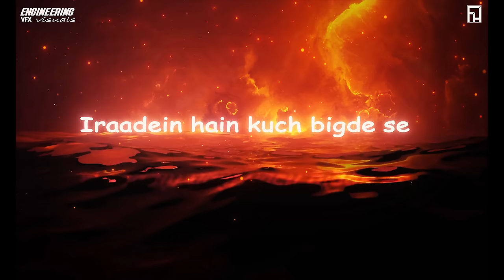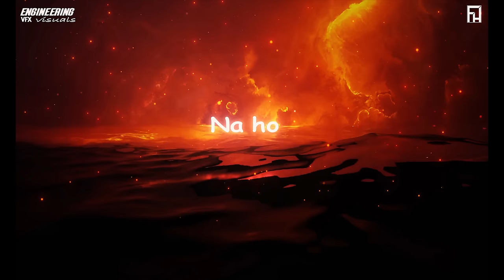Befikar - Perrin Mehta & Swattrex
Track : Befikar
Presented by : FHigh Entertainment

Produced by : Ayush Sabat , Devendra Mishra, Ashish Rudhra
Mix & Mastered by : Paritosh Saxena
Video & VFX : Engineering VFX ( Sudhir Sid )
Co-Produced by : Abhilash Anand

Documentation : Mohit Pandey